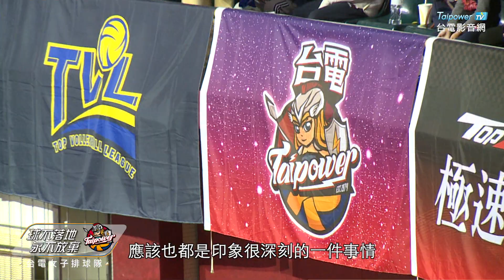球不落地 永不放棄──台電女子排球隊